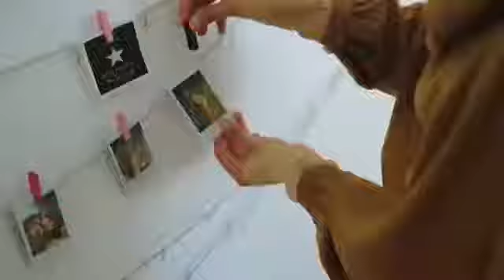ADEEVA MOM N KIDS BY ALWA HIJAB .0895 4228 24420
ADEEVA SET ❤ Make your pretty looks with Adeeva Set by @alwahijab
Assalamualaikum Sahabat Alwa 😘
Waah akhirnya Gamis Set Mom & Kid yang terbaru sudah launching lagi nihh, namanya Adeeva Set Mom & Kid.
Siapa yang udah nungguin nihh, pasti ukhti dengan si kecil udah ga sabar yahh 😄
Adeeva Set ini designnya simple dan manis banget, dengan detail kancing dan ruffle yang membuat tampilan menjadi manis bersama si kecil 😚😍
You must have this new items 💕💕
Gamis Adeeva SET hadir dalam 5 kombinasi warna yang manis :
- Grey Blue
- Maroon Dusty Purple
- Mocca Dusty Pink
- Olive Cream
- Violet Silver
Gamis Adeeva, spesifikasi :
✓ Bahan : Wollycrepe Caltri
✓ Cuttingan rok A-line
✓ Terdapat variasi ruffle dan kancing pada bagian rok nya
✓ Zipper depan (Busui friendly)
✓ Tali pinggang terpisah
✓ Saku dalam dibagian samping kanan
✓ Kerah Shanghai
✓ Manset lengan yang dipercantik dengan ruffle
✓ Lebar bawah rok -/+ 105cm (Sesuai size)
Bergo Adeeva Ibu, spesifikasi :
✓ Bahan : Wollycrepe Caltri
✓ Depan -/+ 90cm
✓ Belakang -/+ 115cm
✓ Pet busa antem
✓ Lingkar muka 56cm
Bergo Adeeva Anak, spesifikasi :
✓ Bahan : Wollycrepe Caltri
✓ Depan -/+ 55 cm
✓ Belakang -/+ 66 cm
✓ Pet busa antem
✓ Terdapat variasi lipit hadap dan pita pada bagian depan
✓ Lingkar muka : 46 cm
Berat Gamis Ibu: 760gr
Berat Gamis Anak : 410gr
Free Brooch dan Goodie Bag (Persediaan Terbatas) 😱
Harga :
gamis Dewasa :Rp 399 000
gamis Anak :Rp 260 000

Kabarnya Gamis ini limited looh stoknyaa, jadi jangan sampai menyesal karena kehabisan yaa ukh.. 😱 😘
Yuukkk sebelum kehabisan lagi langsung aja amankan Gamis Favoritmu